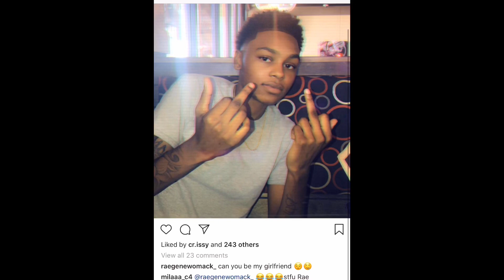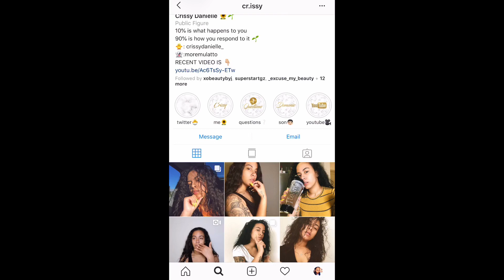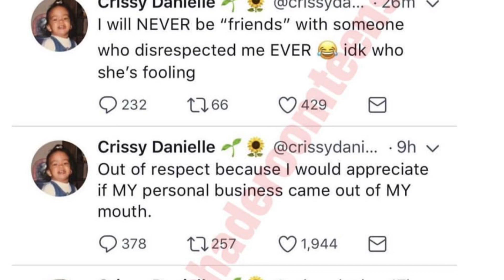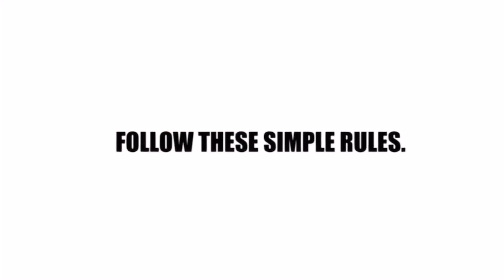Crissys & NEW GIRLFRIEND on Snapchat ..DOMO VS Crissy on Twitter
Love you all! Double kisses! Xx.

👻Mrzperkins21414
See drama DM ME!!

SKOOOOOOL VIKES!

Xx. Melanin Monroe
D I S C L A I M E R: